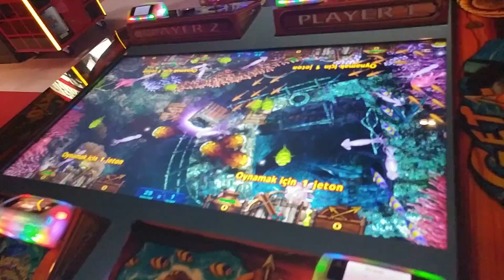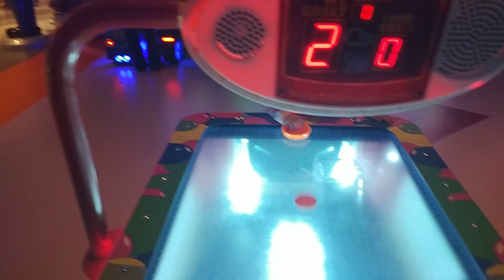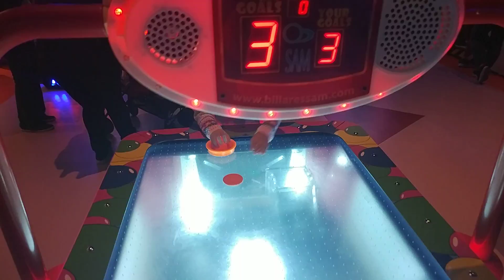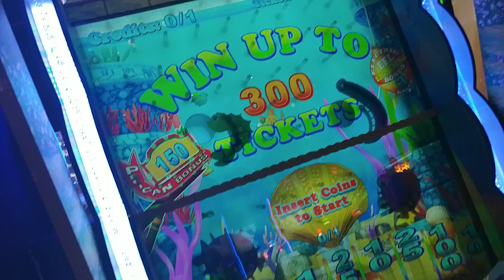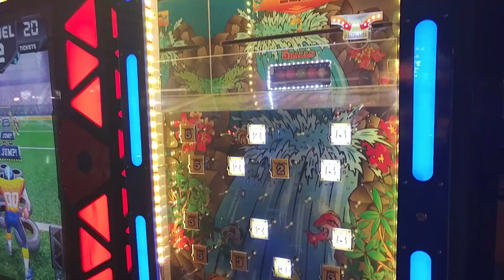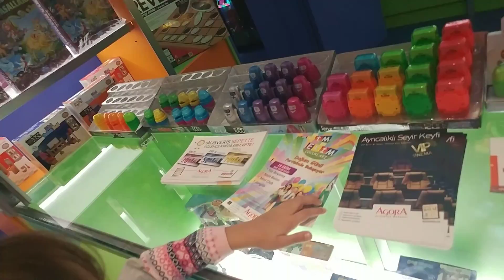500 BİLET KAZANDIK.. AGORA EĞLENCE MERKEZİNDE 2 KEZ ÜST ÜSTE 500 BİLET KAZANDIK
hesaplarımızdan ulaşabilirsiniz.

hesaplarımızdan ulaşabilirsiniz.